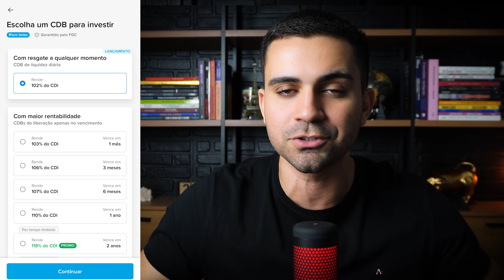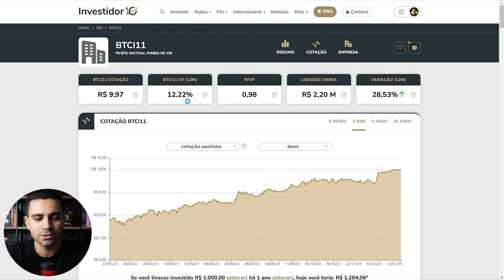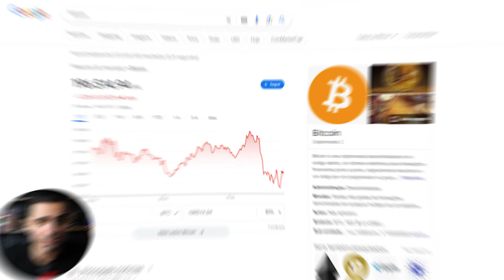INVESTIMENTO de R$1,00 VS R$1.000.000,00! QUAL O MELHOR?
Links para ganhar dinheiro

✅ ABRA SUA CONTA NO SOFISA DIRETO invista R$ 1.000 em qualquer aplicação da renda fixa com vencimento superior a 12 meses e ganhe R$ 50,00 de bônus

✅ ABRA SUA CONTA NO DAYCOVAL invista R$ 10.000,00 em qualquer ativo da renda fixa por pelo menos 90 dias E GANHE R$ 100,00  -

✅ ABRA SUA CONTA NO BANCO INTER por aqui usando meu código 47404488 e ganhe R$10,00 de cashback. Baixe agora